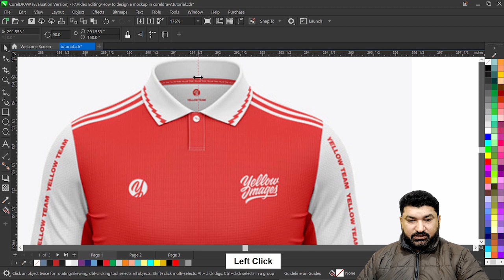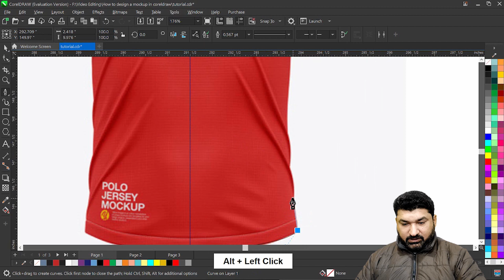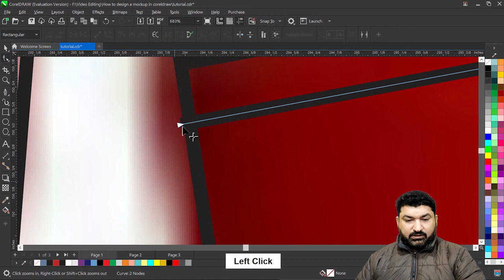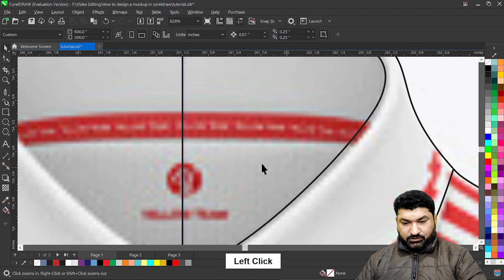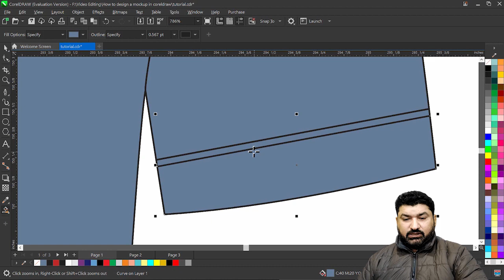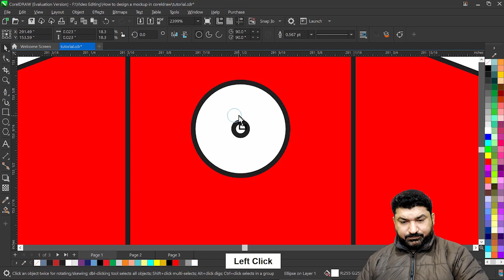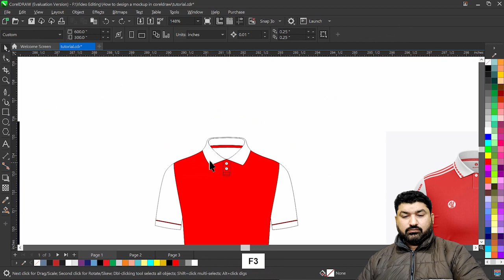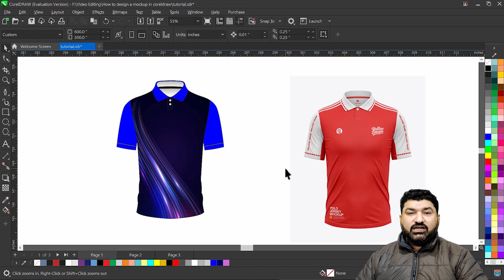How to Draw a T-shirt mockup in Coreldraw | Urdu/Hindi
In this video, Sir Shahzad Butt will teach you how to draw/design a T-Shirt Mockup in CorelDRAW 2022.